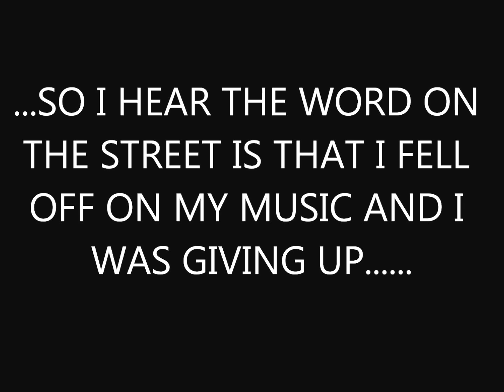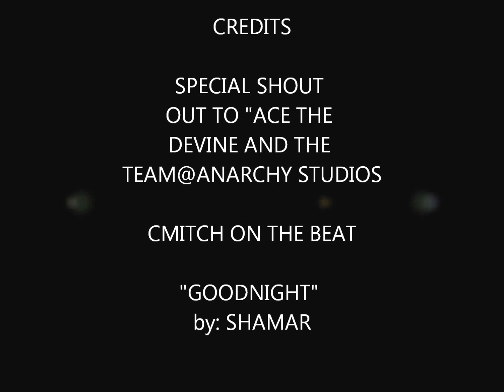GOODNIGHT by: SHAMAR "FOCUSED ON FOREVER" COMING THIS SUMMER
"LIKE" "SHAMAR" MUSIC PAGE ON FACEBOOK

MYSPACE: SHAMAR

"FOCUSED ON FOREVER" COMING THIS SUMMER

"GOODNIGHT" by:SHAMAR